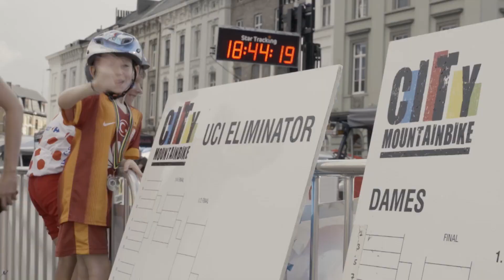2015 City Mountainbike Belgium